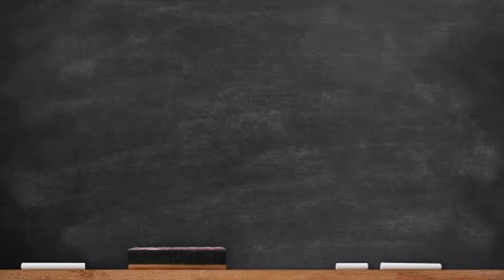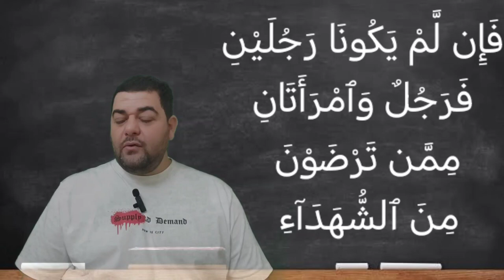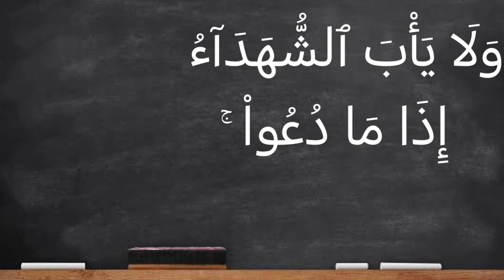آية الدين (سورة البقرة ٢٨٢) الجزء الثالث : واستشهدوا شهيدين من رجالكم ۖ فإن لم يكونا رجلين...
وَٱسْتَشْهِدُواْ شَهِيدَيْنِ مِن رِّجَالِكُمْ ۖ فَإِن لَّمْ يَكُونَا رَجُلَيْنِ فَرَجُلٌ وَٱمْرَأَتَانِ مِمَّن تَرْضَوْنَ مِنَ ٱلشُّهَدَآءِ أَن تَضِلَّ إِحْدَىٰهُمَا فَتُذَكِّرَ إِحْدَىٰهُمَا ٱلْأُخْرَىٰ ۚ وَلَا يَأْبَ ٱلشُّهَدَآءُ إِذَا مَا دُعُواْ ۚ

واطلبوا شهادة رجلين مسلمَيْن بالِغَيْن عاقلَيْن من أهل العدالة. فإن لم يوجد رجلان، فاطلبوا شهادة رجل وامرأتين ترضون شهادتهم، حتى إذا نَسِيَتْ إحداهما ذكَّرتها الأخرى، وعلى الشهداء أن يجيبوا مَن دعاهم إلى الشهادة، وعليهم أداؤها إذا ما دعوا إليها